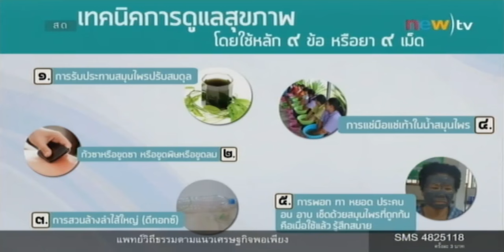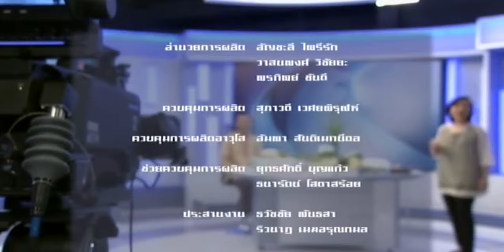new)talk 12 ตุลาคม 2558 หมอเขียว...หมอเทวดา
new)talk 12 ตุลาคม 2558 "พี่ปอง"โชว์ฝีมือทำครัวสูตรหมอเขียว สดๆในรายการ ไม่ยากอย่างที่คิดสำหรับหมอที่ดีที่สุดในโลกคือตัวเราที่จะเข้าใจและใช้อาหารเป็นยา